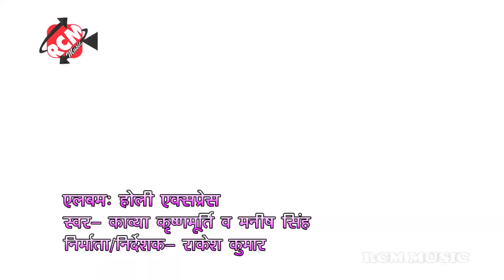HD चोलियों के टूटी बट्टाम Choliyo Ke Tuti Battam# Manish Singh Hot Bhojpuri Holi 2016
Title:  Holi Express
Singer: Manish Singh
Lable: RCM Music